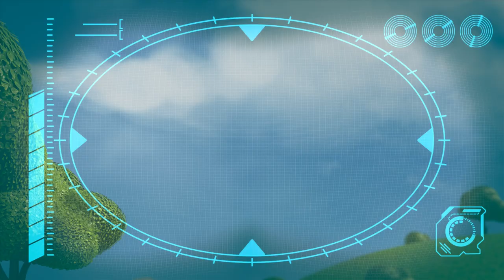Rocket Ship - Squirrel in SPACE!!! | Arpo the Robot | Funny Cartoons for Kids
Playtime Picnic is interrupted by squirrel as he tries to steal the food! How will Arpo defeat him?

00:00 Rocket Ship - Squirrel in SPACE!!!
01:38 SPOOKY Supermarket Shopping - Escape from the ZOMBIES !!!
03:07 Ghost in the Machine
04:42 Cabin Creeps
06:15 The Pigeon Has Landed
07:47 Sharing is Caring - Battle of the Bots!!!
09:22 Ghost Train
10:53 A Stinky Situation!!!
12:27 Beware the Bubbles
13:56 Downhill DISASTER - Watch Out for the BEAR !